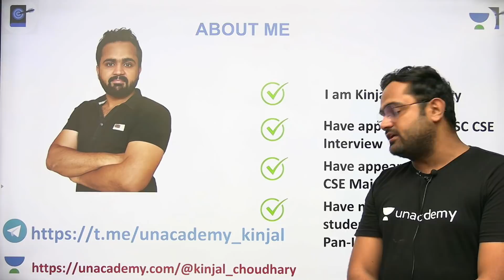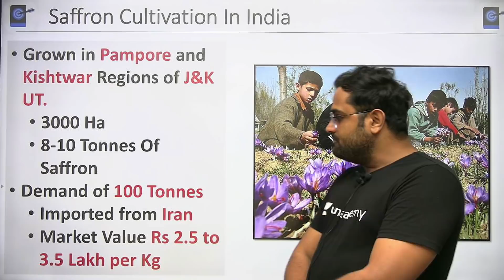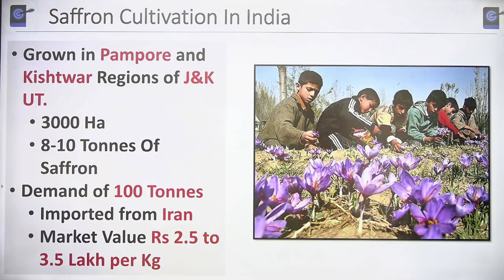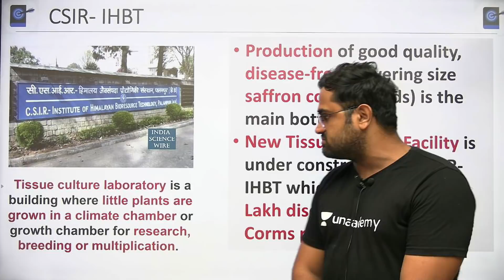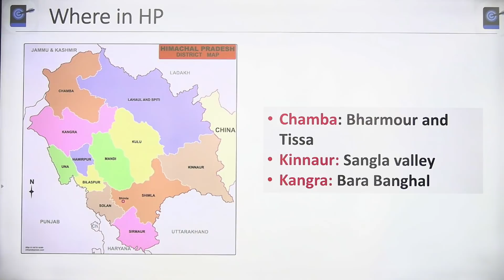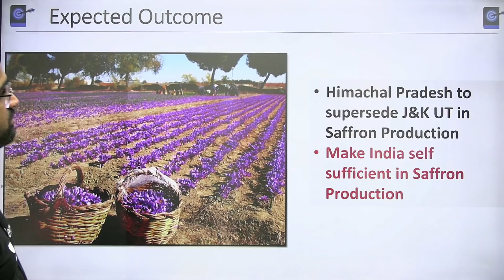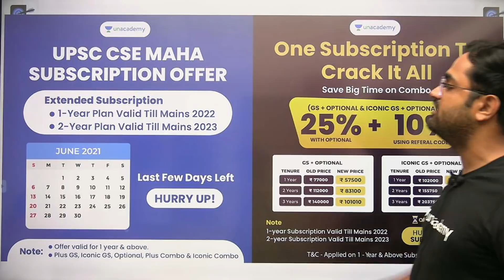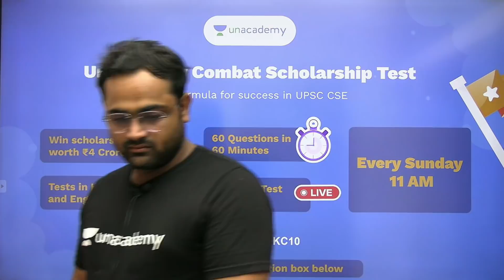Himachal Pradesh To Begin Commercial Cultivation Of Saffron | Aiming To Surpass J&K | Atmanirbhar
This lesson starts with a discussion on Himachal Pradesh To Begin Commercial Cultivation Of Saffron | Aiming To Surpass J&K | Atmanirbhar for UPSC CSE by Kinjal Choudhary. It is very important for the UPSC CSE/IAS 2021/22 preparation.

Answer Writing is a very crucial for all UPSC CSE aspirants.

Unacademy Subscription Benefits:
1. Learn from your favourite Educator
2. Dedicated DOUBT sessions
3. One Subscription, Unlimited Access
4. Real time interaction with Educators
5. You can ask doubts in live class
6. Limited students
7. Download the videos & watch offline

Get the UPSC CSE- GS Iconic Advantage:
1. Personal Coach
2. Study Planner & Bi-weekly Reviews
3. Dedicated Doubt Clearing Space
4. Personalized Test Analysis
5. Study Booster Sessions
6. Preparatory Study Material
7. All the Unacademy Subscription Benefits